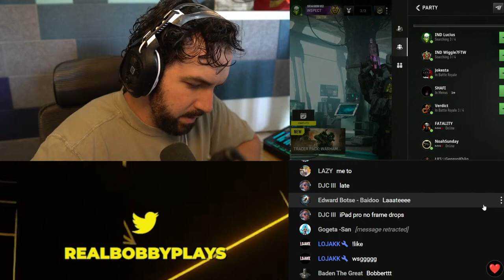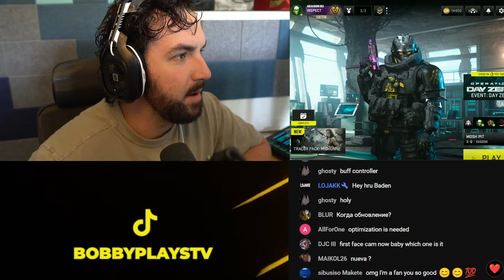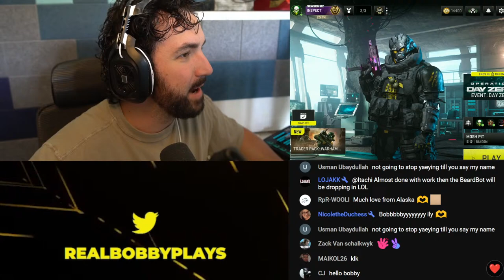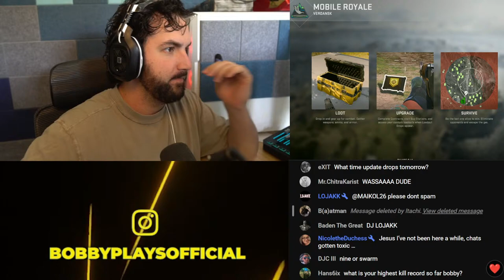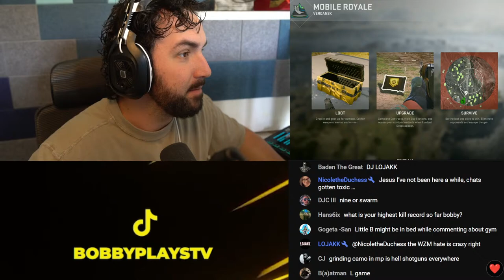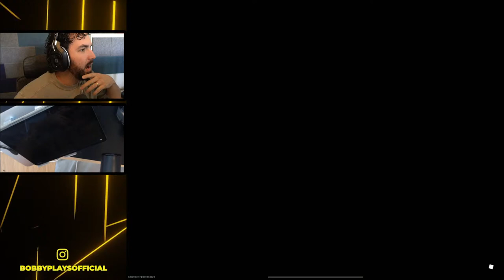HUGE Warzone Mobile Update drops tomorrow!